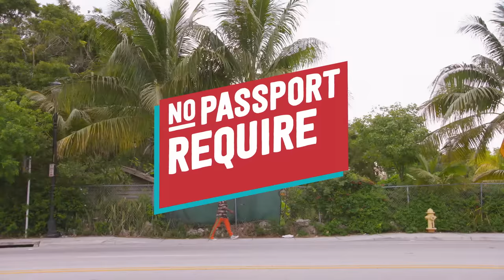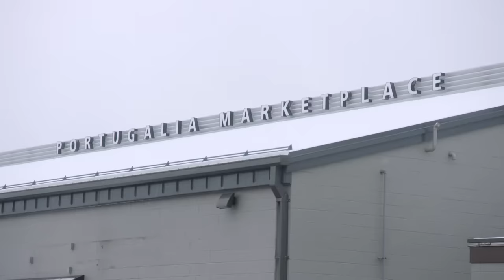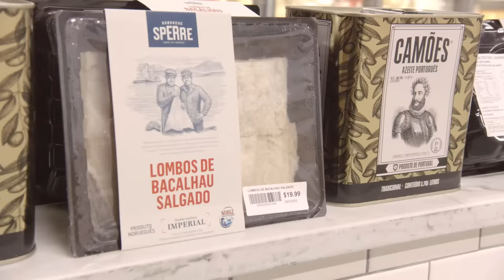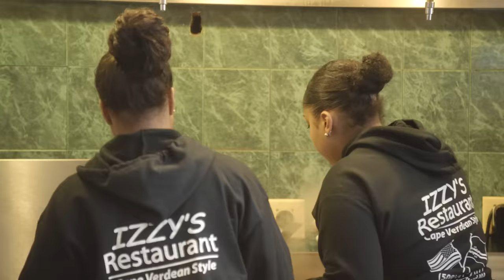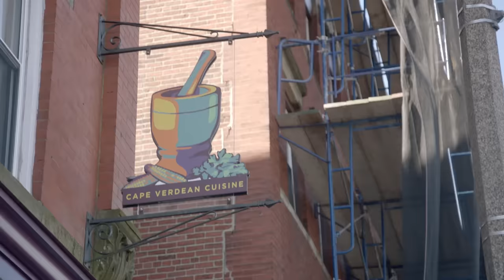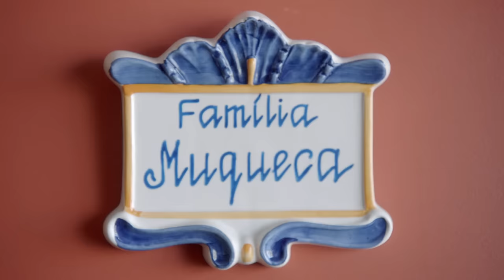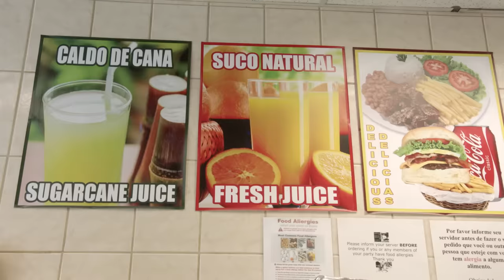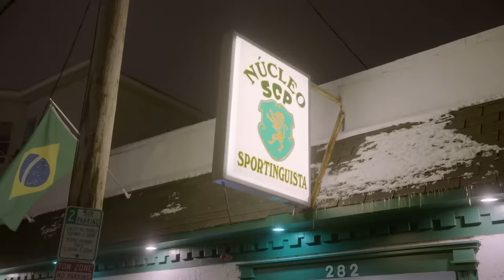Boston's Food of the Portuguese World | No Passport Required with Marcus Samuelsson | Full Episode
Host Marcus Samuelsson goes to the greater Boston area to learn more about Portuguese, Brazilian, and Cape Verdean food traditions. [Originally aired 2019]

No Passport Required with Marcus Samuelsson
Hosted by renowned chef Marcus Samuelsson, No Passport Required is a PBS/Eater series that takes viewers on an inspiring journey across the U.S. to explore and celebrate the wide-ranging diversity of immigrant traditions and cuisine woven into American food and culture. Each week Marcus — an immigrant himself — visits a new city to discover the dynamic and creative ways a particular community has made its mark. A vibrant portrait of America today, No Passport Required features musicians, poets, chefs, business owners, artists, community leaders and home cooks who have enhanced the nation’s culture and cuisine.